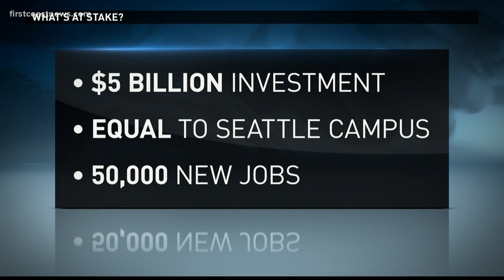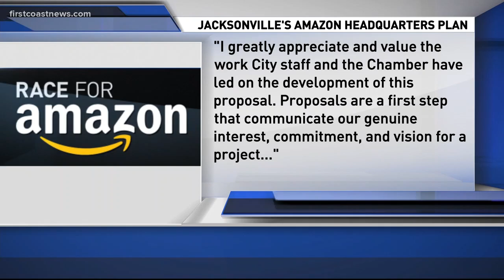Plans unveiled to bring Amazon to Jacksonville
We're getting our first look at Jacksonville's pitch to get the online sales giant to the River City.